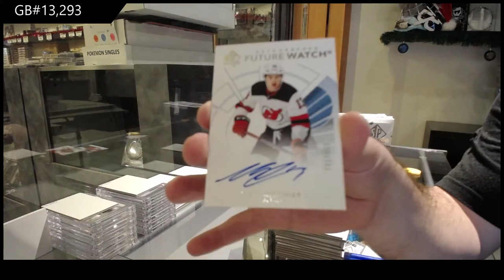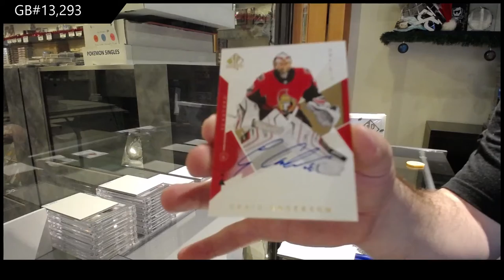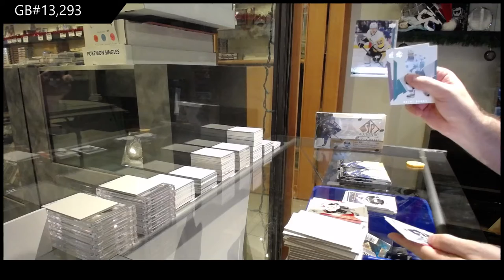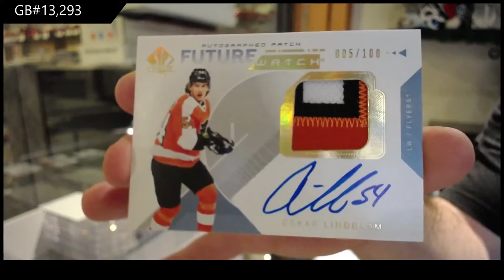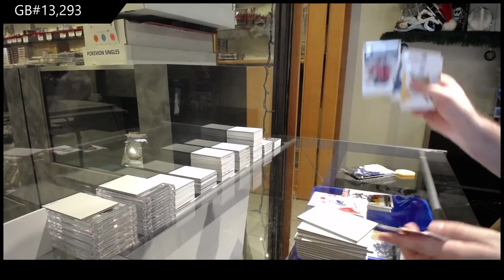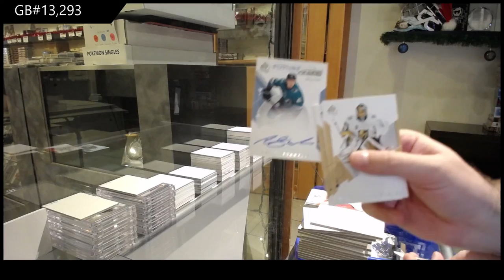18-19 Upper Deck SP Authentic Hockey 3 Box Break - C&C GB #13,293